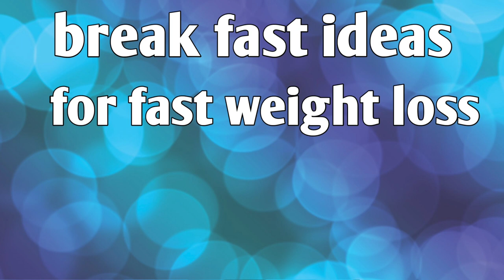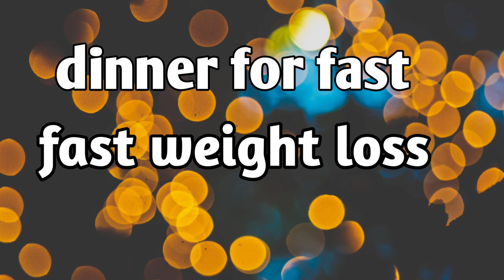నా 20 kgs weight loss లో తిన్న diet easy weight loss diet 20 kgs only 2 months